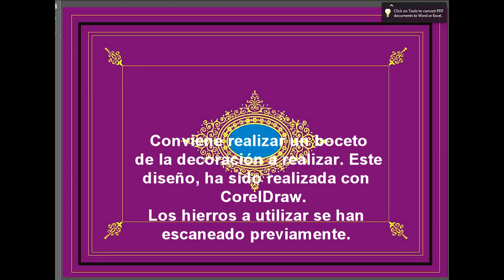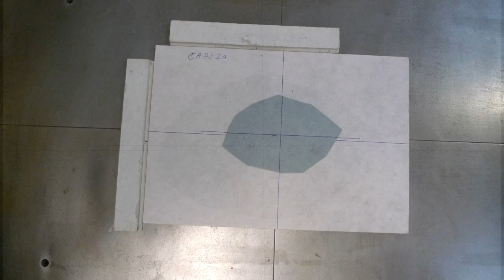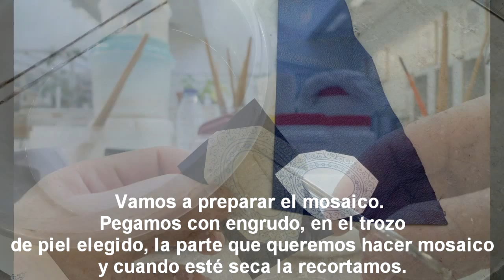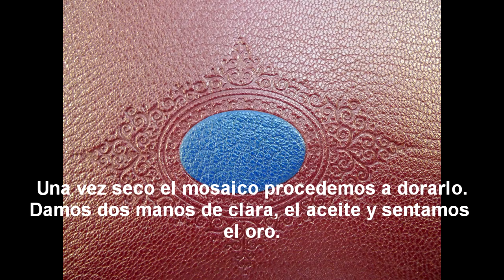Decoración tapa 1ª parte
Decoración de una tapa con volante, mosaico, ruedas y florones